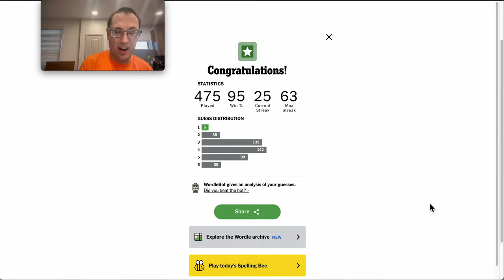Wordle 2024 08 17 - golden!